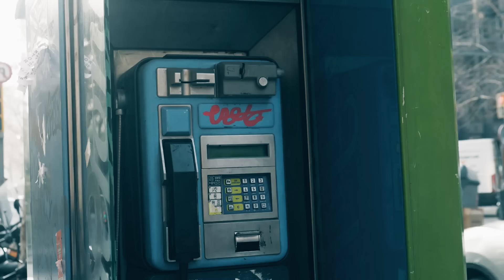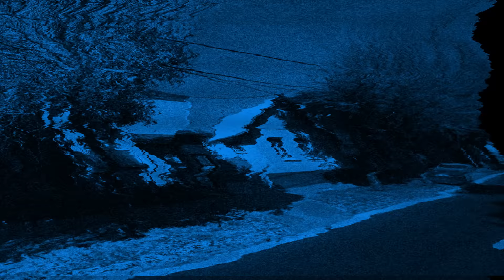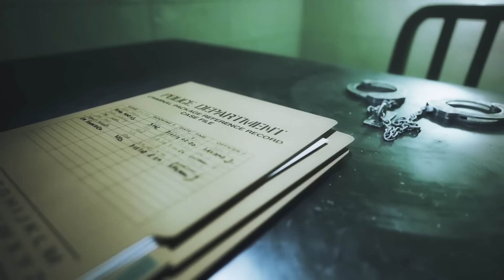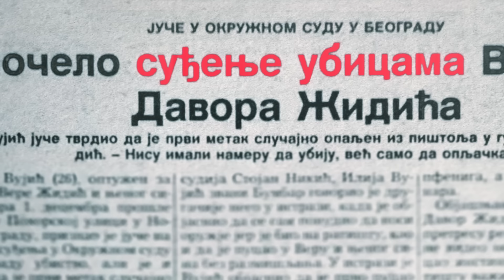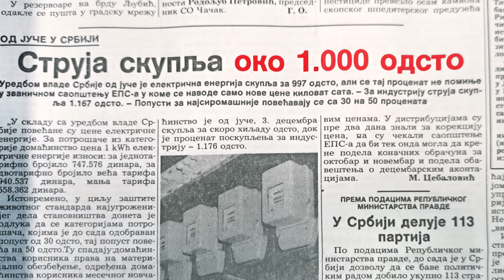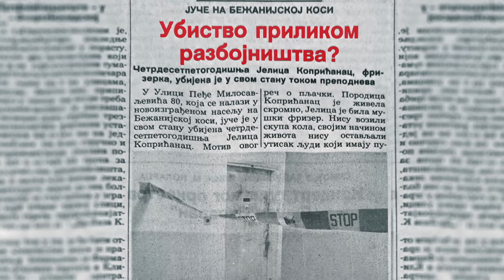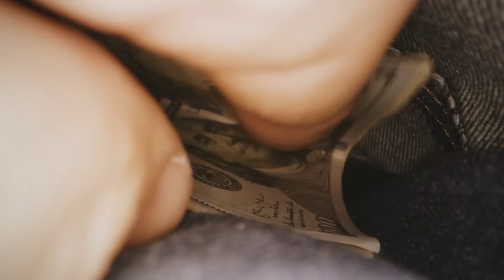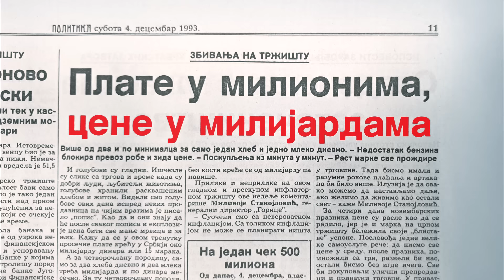ODELJENJE ZA UBISTVA 01 - Monstruozno ubistvo u Pohorskoj‼️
1. decembar 1993., leden, tmuran i ispunjen crnim slutnjama. U kancelariji Odeljenja za ubistva zazvonio je telefon i Žarko Popović Pop se zajedno sa svojim kolegama uputio u Pohorsku ulicu, gde se dogodilo ubistvo Vere Židić i njenog maloletnog sina Davora...

00:00 Odeljenje za ubistva
00:48 Treće odeljenje
01:37 Tih godina
03:03 Žestoki momci
04:30 Decembar 1993.
04:52 Na licu mesta
05:36 Uviđaj
06:52 Ko je bila Vera?
07:03 Ko je bio Davor?
07:30 Ko je Žarko Židić?
08:59 Motivi zločina
10:03 Suprugu neko prati
10:47 Tipovanje u skoli
12:13 Madić zavijene ruke
13:58 Kontakti policije
15:15 Ko je Ilija Vujić?
17:01 Hapšenje
17:30 Ko je Darko Lončarić?
18:41 Zastrašivanje kao motiv
20:35 Tog dana
20:52 Ubistvo Vere
21:37 Ubistvo Davora
21:58 Ubistvo psa
23:36 Priznanje
24:11 Suđenje
27:19 Presuda
29:03 Proleće 95-te
29:40 Lice mesta
30:19 Ko je bila Jelica?
31:10 Motiv ubistva
31:54 Ko je Danijel komarac?
33:39 Danijelov dogovor
33:54 Ubistvo Jelice
35:08 Potraga za Vujićem
36:46 Hapšenje
37:25 Suđenje
38:30 Priznanje
39:40 Zaključak